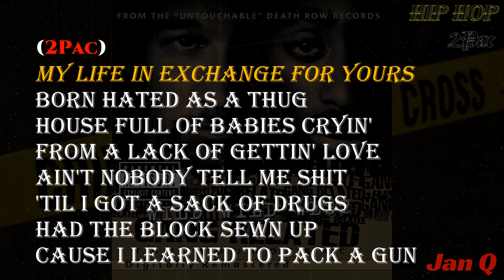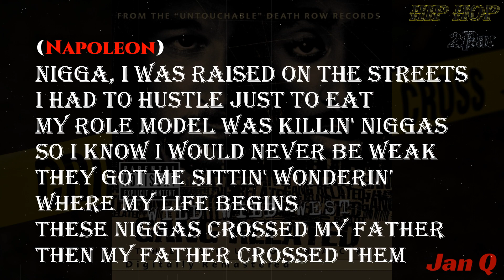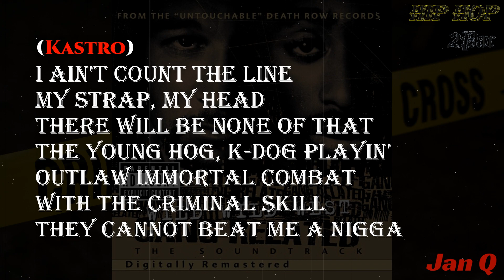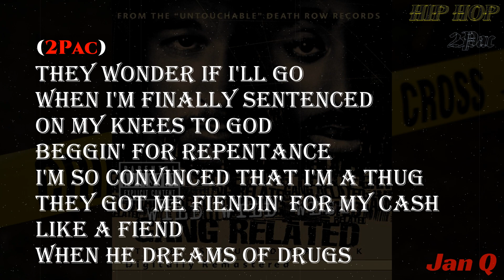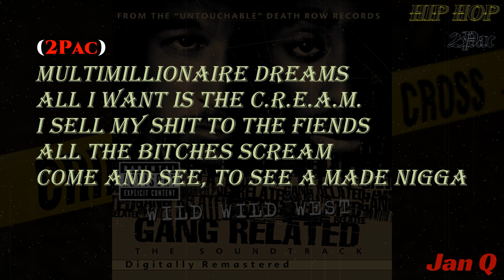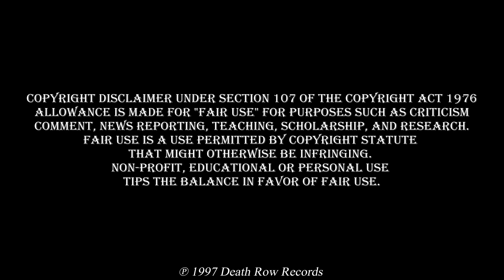2Pac ft. Outlawz - Made Niggaz (Lyric Video)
Made Niggaz · 2Pac · Outlawz